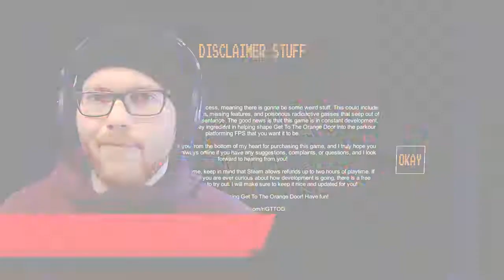BREAKING INTO THE RETRO FUTURE! 👨‍🎤 Get To The Orange Door Alpha Gameplay 🚪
Welcome to a game that's a mix between Super Hot and the 1970's, Get To The Orange Door! This is a 3d parkour run-and-gun game which is an action packed adrenaline rush! The goal is simple, get to the orange door!

Join the KibzKrew today!

🔴 STREAM SCHEDULE 🔴
Monday - Friday ➤ 3pm + 7pm PST
Saturday - Sunday ➤ RANDOMLY!

Get To The Orange Door, an intense and adrenaline pumping parkour platforming First Person Shooter based around the neon and chrome retro-futurist aesthetic of the 80's. With a mix of classic and modern first person shooter mechanics, wall run, slide, clamber and dash around each level at supersonic speeds as you blow through enemies with unique weaponry and fluid movement mechanics. This is the Die Hard of modern indie FPS games.

But don't take my word for it! Try out the free demo over on the right before you purchase. I guarantee you will enjoy it.

Use a varying range of weaponry, from a sword that can deflect bullets all the way to two full auto extended magazine machine pistols that shoot heat seeking rounds. Vending machines and boxes scattered and hidden around each level will help you arm up and prepare for the coming action!
FEATURES
11 levels with five more to come before Content Update #1.
Four modes, Default, Ninja, Race, and Arena mode!
15 weapons to blow through enemies with!
A full parkour system based off of Titanfall 2 and Mirror's Edge movement mechanics. Dashing, double jumping, clambering, and wallrunning mechanics are all at your disposal.
Hidden health and parkour upgrades scattered along the levels.
Up to 48 enemy variations, each with different equipment, combat style, and aggressiveness.